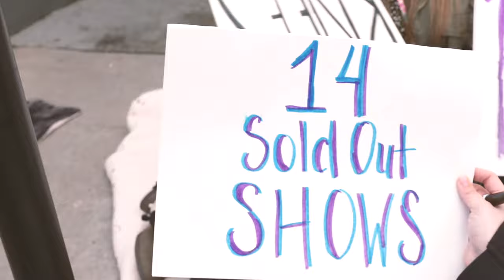Lauren Alaina - "That Girl Was Me" Tour Recap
Recap of Lauren Alaina's SOLD OUT 2020 "That Girl Was Me" Tour!